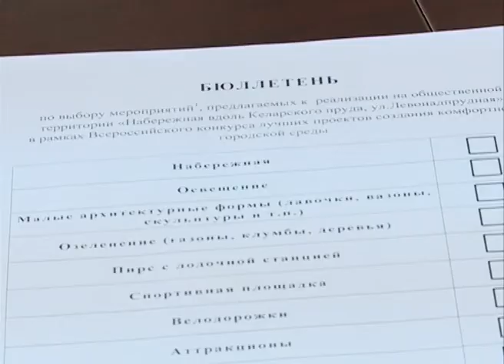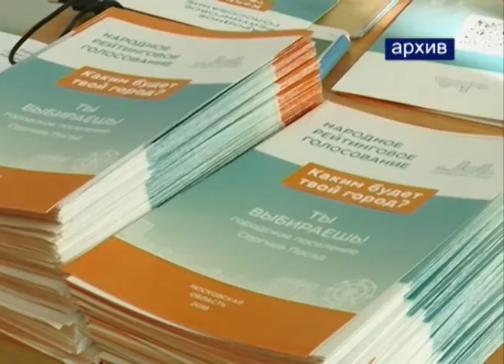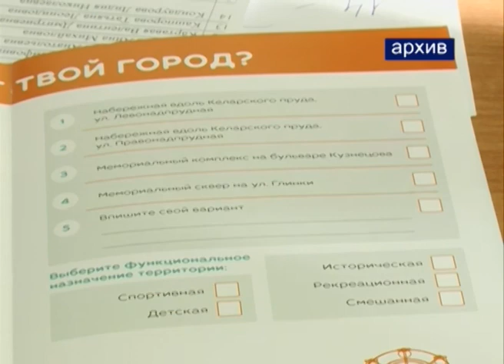Продолжается обсуждение благоустройства Левонадпрудной улицы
Эту территорию для развития выбрало большинство жителей города. Во вторник состоялось очередное заседание комиссии по этому вопросу, на котором присутствовали представители Сергиево-Посадской районной Общественной палаты, политических партий и организаций.